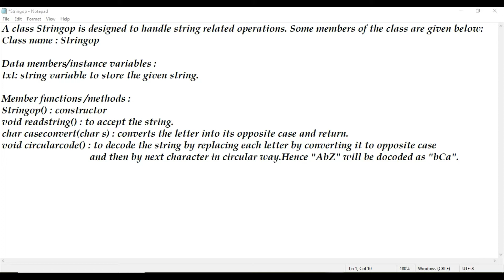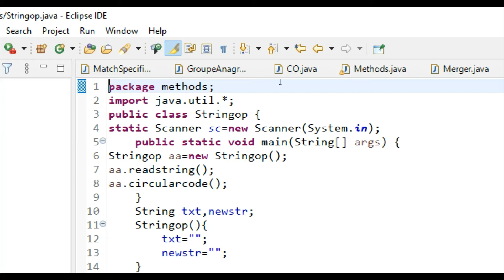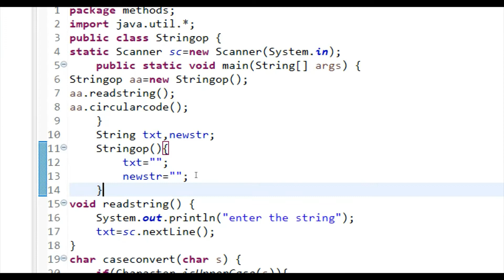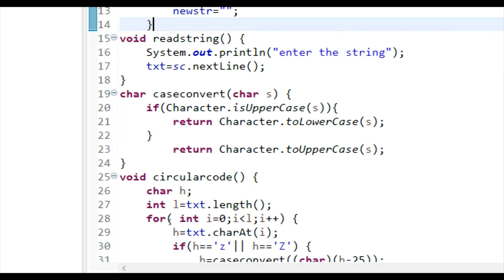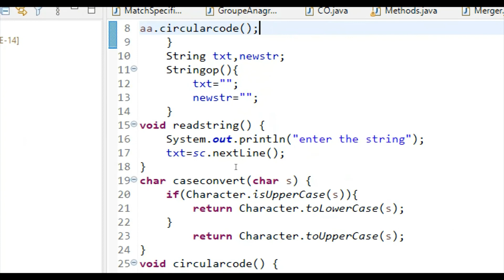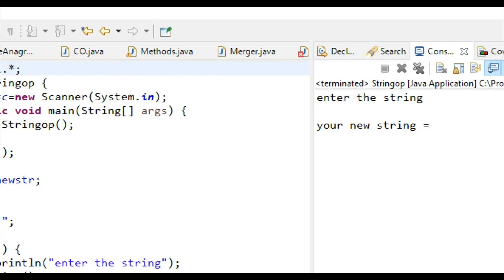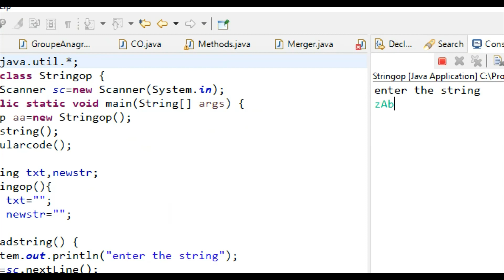Changing case and letter of a string using methods in java || Indo computers || Hindi